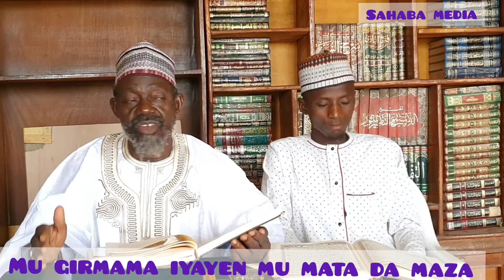BADA HAKKOKI ALLAH DA KUMA NA IYAYE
Sheikh Dr Muhammad Tukur Sani Jangebe